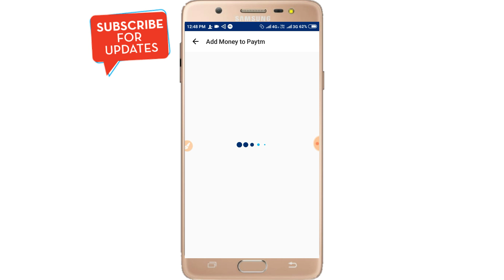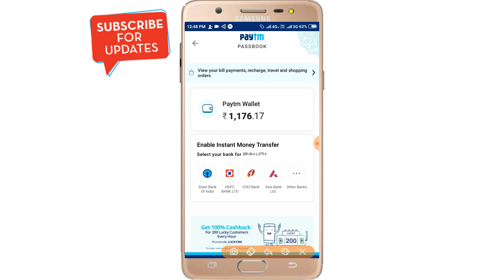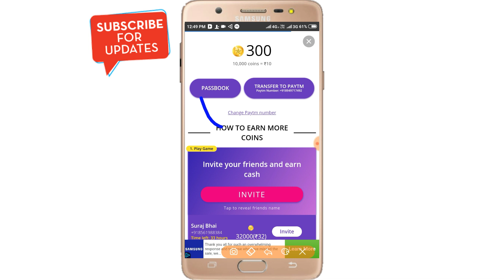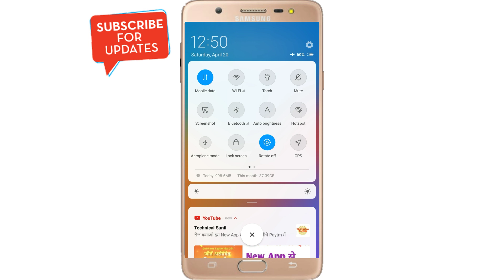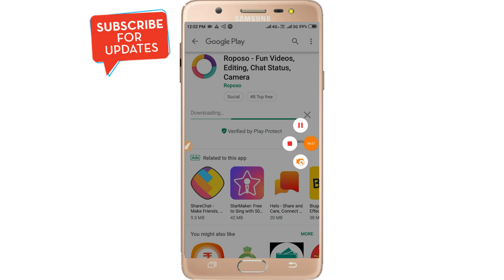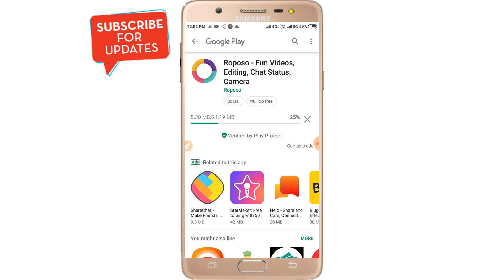Roposo App Se Paise Kaise Kamaye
इस ऐप में रजिस्टर करते ही आपके 350 ₹/- मिलेंगे